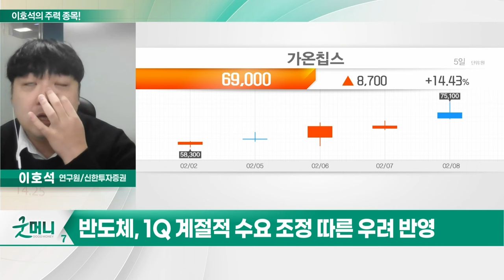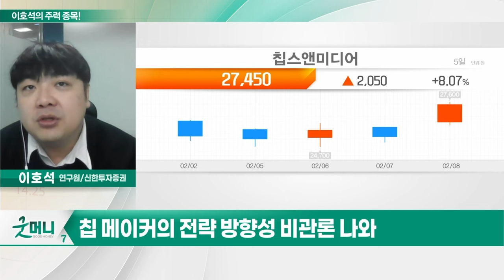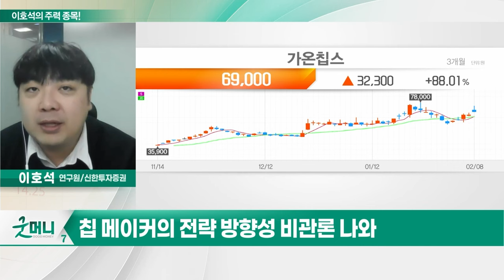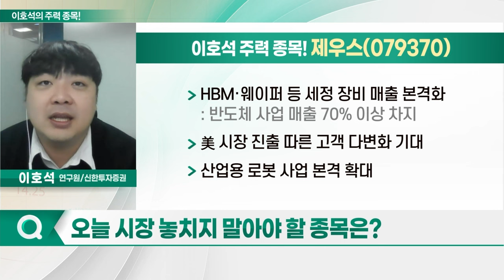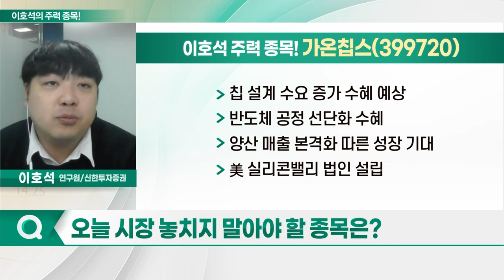제우스, 가온칩스, 칩스앤미디어, 오픈엣지테크놀로지_이호석의 주력 종목 (20240213)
1. 제우스(079370)
2. 가온칩스(399720)
3. 칩스앤미디어(094360)
4. 오픈엣지테크놀로지(394280)

제우스(079370)
- HBM·웨이퍼 등 세정 장비 매출 본격화
- 美 시장 진출 따른 고객 다변화 기대
- 산업용 로봇 사업 본격 확대

- 시스템반도체 전문 디자인 솔루션 업체
- 턴키 방식 사업... 완제품 형태로 공급
- 경쟁사 대비 높은 기술적 진입 장벽 확보
- 칩 설계 수요 증가 수혜 예상
- 반도체 공정 선단화 수혜
- 양산 매출 본격화 따른 성장 기대
- 美 실리콘밸리 법인 설립